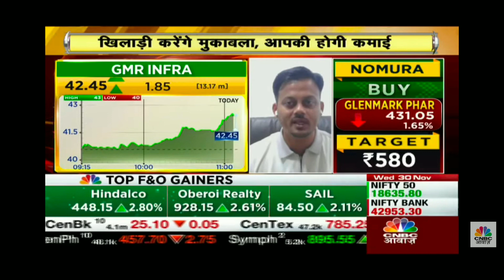GMR INFRA SHARE LATEST NEWS TODAY | GMRINFRA SHARE TARGET TOMORROW | GMR INFRA SHARE NEWS ANALYSIS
GMR INFRA SHARE LATEST NEWS TODAY, GMRINFRA SHARE TARGET TOMORROW, GMR INFRA SHARE NEWS ANALYSIS, GMRINFRA SHARE RESULT, GMRINFRA SHARE RESULT TODAY, GMRINFRA SHARE ANALYSIS, GMRINFRA SHARE LATEST TARGET